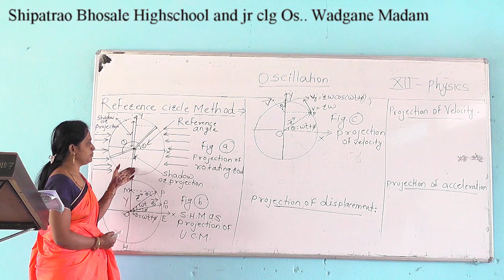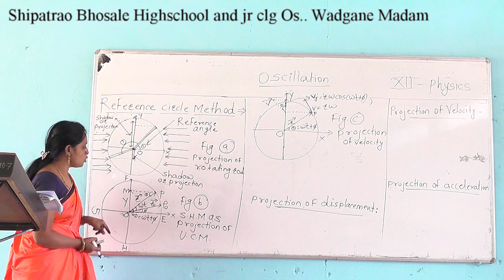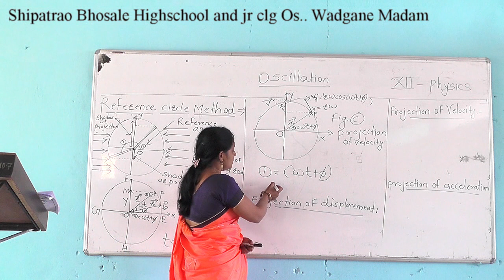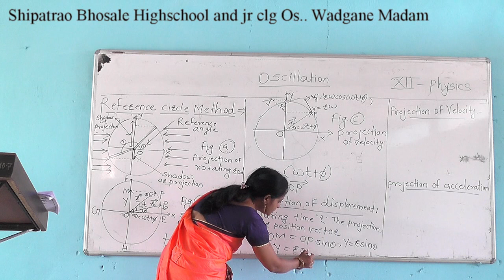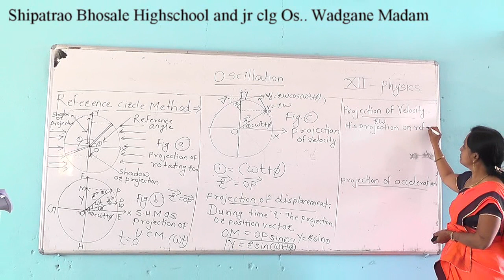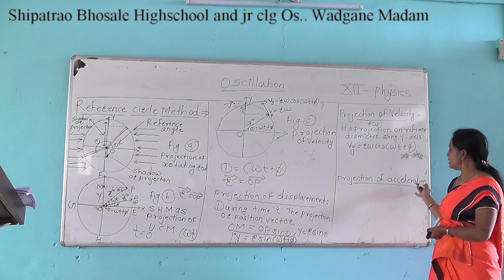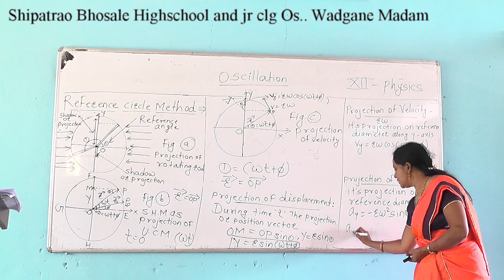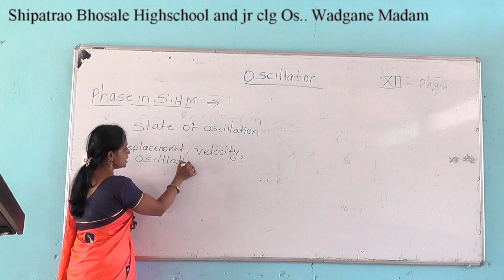Oscillation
12TH WADGANE MADAM PHY :- Oscillation